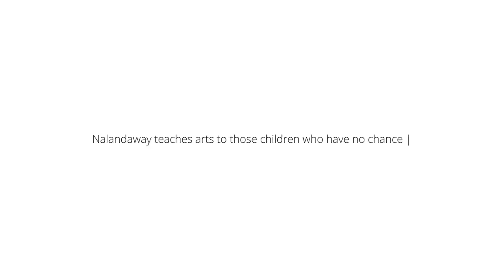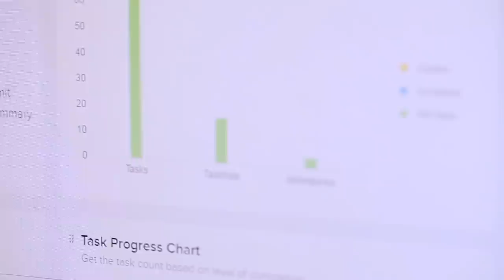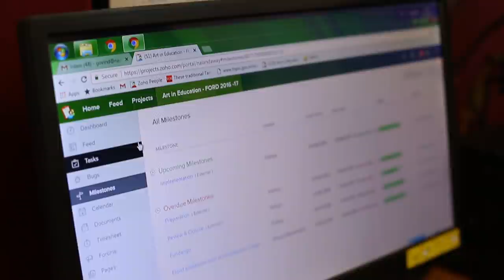Nalandaway, an NGO that helps children learn arts uses Zoho Projects.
Nalandaway is an NGO in India that believes early exposure to arts can be therapeutic and uplifting to children from difficult backgrounds. Zoho Projects helps them manage their projects in hundred different schools efficiently, document field work and provide detailed reports to their donors.